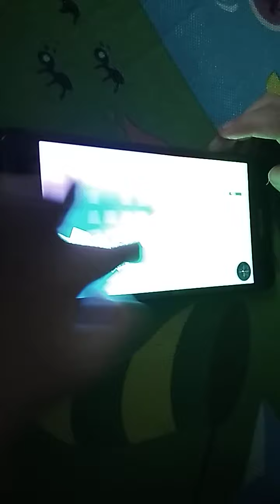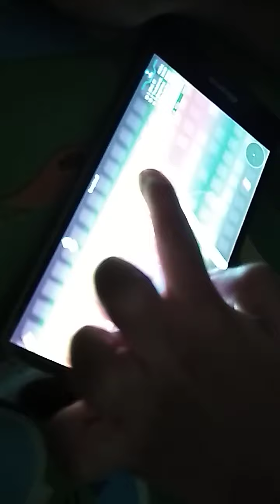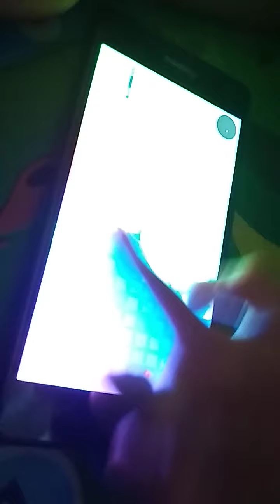playing snake games..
lewis enjoy playing snake game..tuwang tuwa sya kasi sya laging panalo at top player..